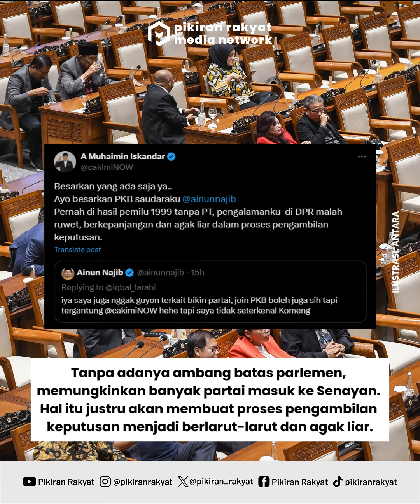Cak Imin Sebut DPR Bakal Ruwet dan Liar Jika Tanpa Ambang Batas Parlemen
Ambang batas parlemen alias Parliamentary Threshold menjadi polemik ketika Mahkamah Konstitusi (MK) mengabulkan permohonan Perludem untuk menurunkan ambang batas. Ambang batas parlemen 4 persen saat ini adalah dinilai terlalu tinggi.
MK kemudian menyerahkan kepada pemerintah dan DPR untuk mengatur nilai ambang batas parlemen tersebut. Untuk mengubah ambang batas parlemen dalam pemilu, pemerintah dan DPR harus merevisi UU No. 7 Tahun 2017.
Perludem mengajukan usulan ambang batas parlemen sebesar 1 persen. Hal itu didasarkan pada rumus ambang batas yang dibuat oleh Rein Taagepera, seorang ilmuwan politik asal Estonia.
Muhaimin Iskandar alias Cak Imin menanggapi polemik ambang batas parlemen ini. Menurutnya, ambang batas parlemen sangat penting karena berpengaruh dalam proses pengambilan keputusan.
Tanpa adanya ambang batas parlemen, memungkinkan banyak partai masuk ke Senayan. Hal itu justru akan membuat proses pengambilan keputusan menjadi berlarut-larut dan agak liar.
"Pernah di hasil pemilu 1999 tanpa PT, pengalamanku  di DPR malah ruwet, berkepanjangan dan agak liar dalam proses pengambilan keputusan," ujar Cak Imin dalam cuitannya pada akun X pribadinya.
Saat ini Cak Imin makin percaya diri setelah PKB mendapatkan suara tertinggi di beberapa wilayah. Oleh karena itu, Cak Imin mengaku akan terus merawat PKB dan membesarkannya lagi.